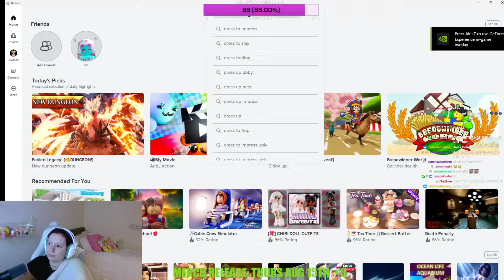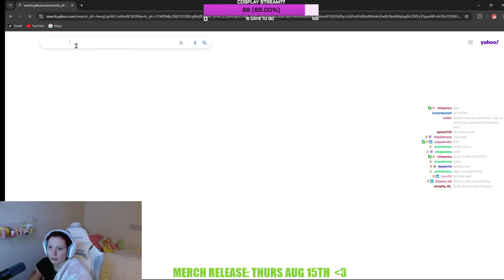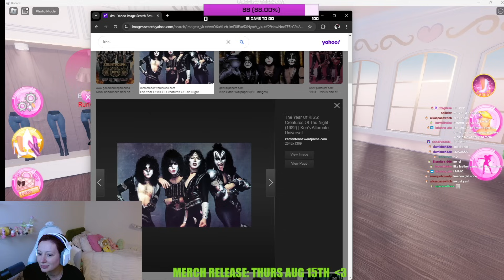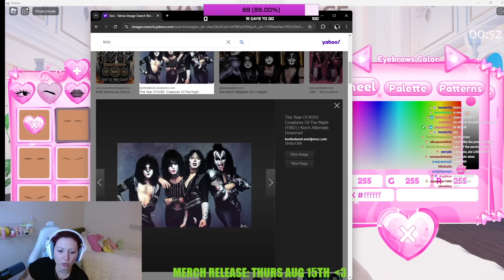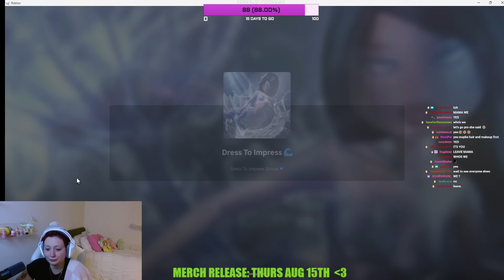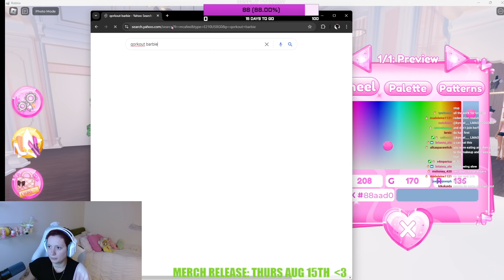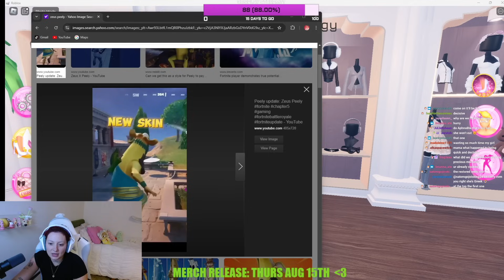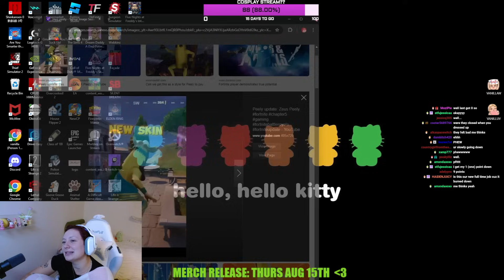MY WORST DTI OUTFITS YET (ROBLOX DRESS TO IMPRESS)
VOD from twitch: vanillamace